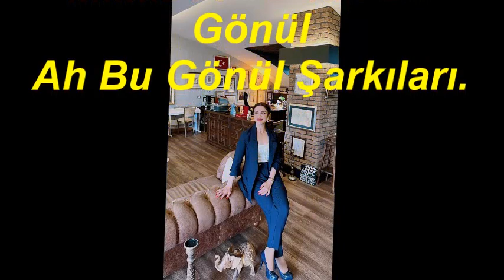Deniz MACAROĞLU-Seninle Doğan Güldür Bu Gönül Ah Bu Gönül Şarkıları (UŞŞAK)R.G.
SOLİST:
*DENİZ MACAROĞLU*
VİDEOYU YAPAN
*RECEP GAYRETLİ*
GÜFTE: RAMAZAN GÖKALP ARKIN
BESTE: SAFİYE AYLA
USUL: DÜYEK
MAKAM: UŞŞAK
Seninle Doğan Gülüdür Bu Gönül
Ah Bu Gönül Şarkıları
Dilimdeki Bülbüldür Bu Gönül
Doğdu Sevgi Tasında Gönül
Bir Gençlik Masasında,
İkimiz Arasında Bu Gönül
Kavuşmanın Tadını
Ayrılık Feryadını
Taşır Senin Adını Bu Gönül